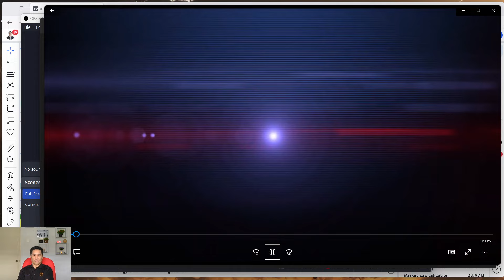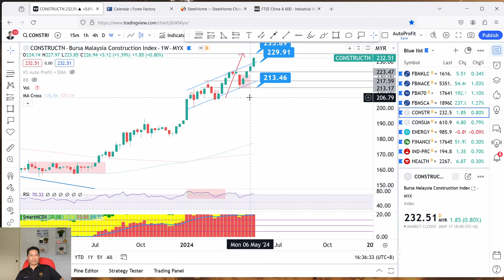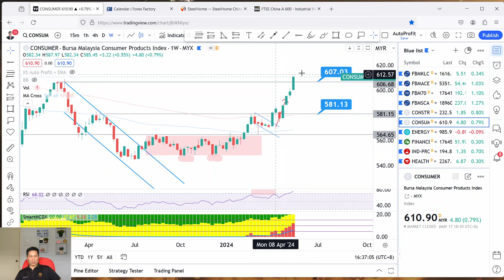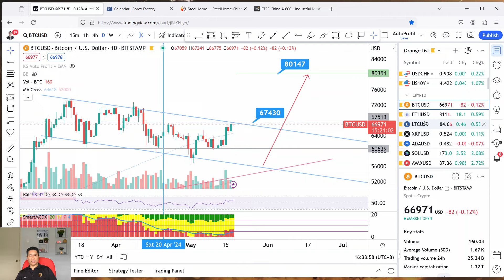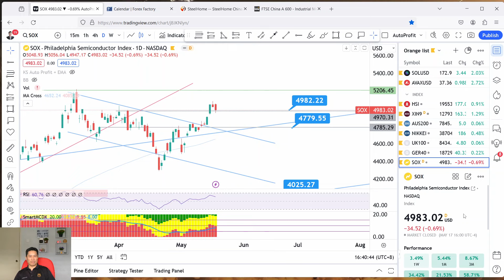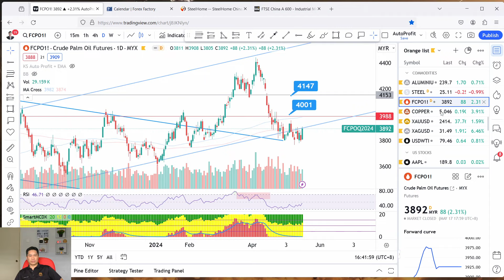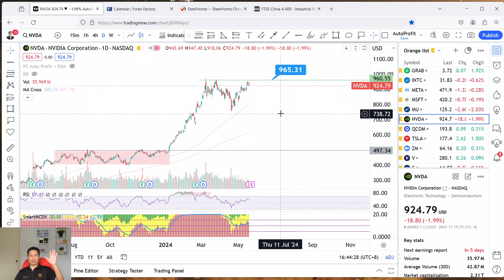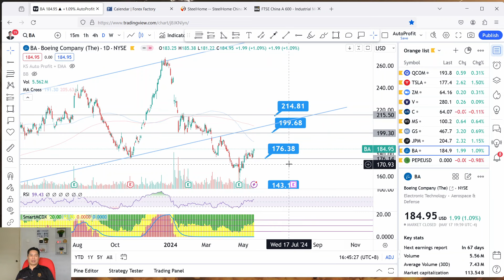Weekly KLSE BURSA Update - 18-5-2024 💥BITCOIN REBOUND TO USD 66K !!💥 APPLE TESLA NVIDIA BITCOIN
Today story is about CONSUMER INDUSTRIAL CONSTRUCTION TECHNOLOGY FINANCIAL PROPERTY PLANTATION ENERGY HEALTHCARE TELECOMMUNICATIONS LOGISTICS